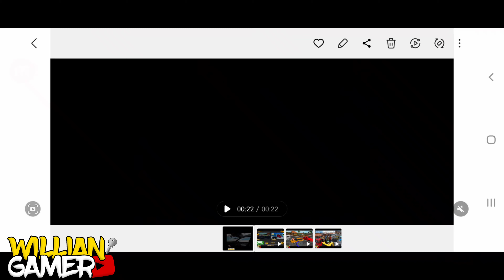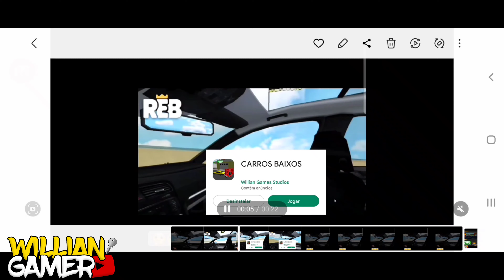ATUALIZAÇÃO DO REBAIXADOS ELITE BRASIL VAI VIM PRAIA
Baixa o jogo novidades exclusiva da atualização do reb